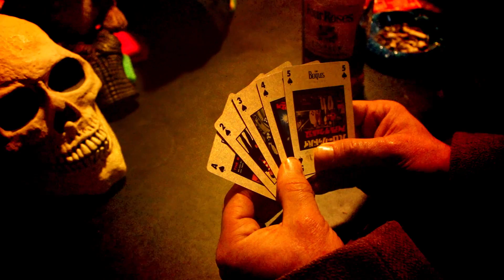The Muggs - Eye To Eye (Official Music Video)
Eye To Eye is a one chord vamp on our brand new, 5th full length studio album entitled, Slave To Sound, due to hit record stores on CD, Vinyl, Downloads & Streaming services on 1/3/2020.

Eye To Eye was recorded & engineered by Adam Cox in his bad ass studio, Hamtramck Sound Studios, in Hamtramck, MI. with Danny Muggs on lead vocals & guitar, Tony Muggs on Fender Rhodes bass and backing vocals, The Drinkard Sisters (Bonnie & Caitlin) on backing vocals and Todd Glass on drums.  Eye To Eye was produced by the Muggs and Adam Cox.

Eye To Eye music video was written by Danny Muggs and filmed & directed by William Hynde.

Guest star performances by:
Ron "Uncle Bunky" Devos (of the Detroit rock band, Lurch)
Aphrodite Nikolovski (actress supreme)
Steven Tuthill (of the Detroit rock band, The Beggars)
Jeff Howitt (of the Detroit psych/rock band, Duende!)
John "The Surgeon" Kvoriak III (don't f#@k with the surgeon!)
Pookie Grech (of the Detroit rock band, The Beggars...just because!)
Chippy Muggs (the Muggs friend and mascot)
Danny Muggs & Tony Muggs (friends til the end!)

Want Muggs merchandise? We sell CDs, Vinyl & Limited Ed. T-Shirts